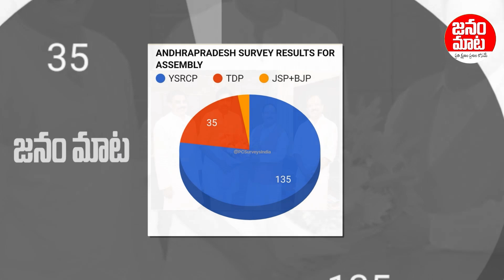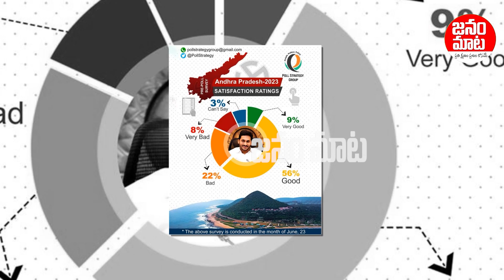ఈసారి మరీ బలంగా కొట్టబోతున్నా వైస్సార్సీపీ..| YSRCP Clean Sweep in 2024 Lok Sabha Elections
watch: ఈసారి మరీ బలంగా కొట్టబోతున్నా వైస్సార్సీపీ..| YSRCP Clean Sweep in 2024 Lok Sabha Elections